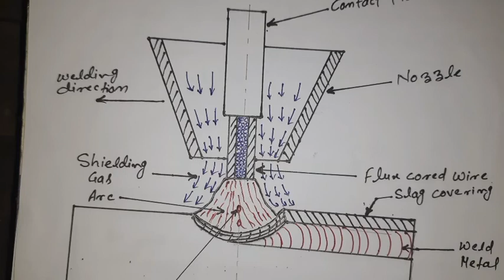Lecture - 4/4 , Gas shielded type FCAW Process || Types of FCAW Process